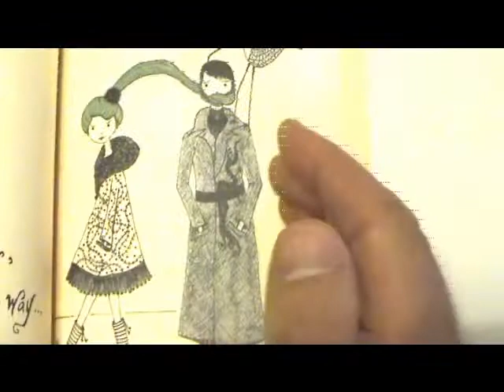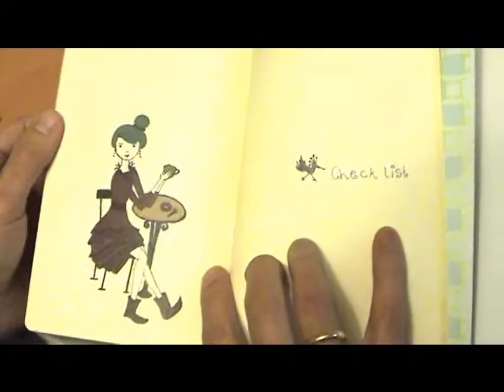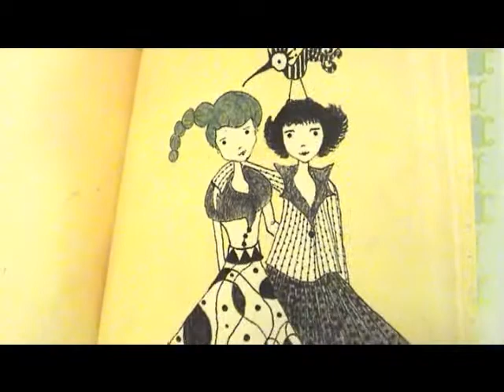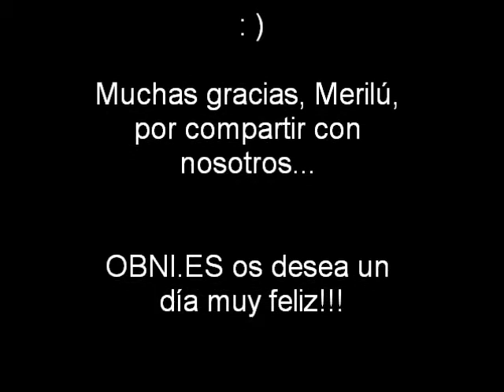Entrevista a María Fidalgo (P.3)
Una estrevista casera, pero muy reveladora, a esta artista madrileña... incluso nos llega a cantar una canción propia!!! Todo un lujo!!!